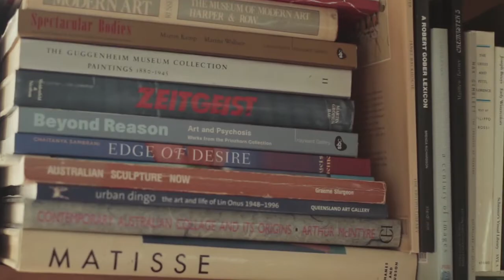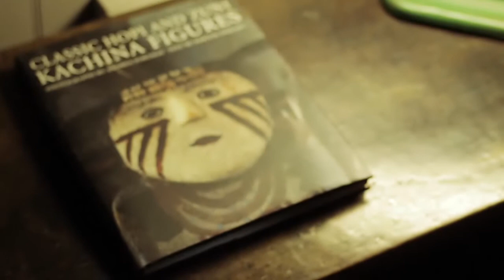Judith Wright interview: James C. Sourris AM Collection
A 30 min educational interview for schools with Queensland artist Judith Wright. This educational interview is part of the James C. Sourris AM Artist Interview Series which contains a number of interviews by prominent Australian artists. In this interview Judith Wright talks to Julie Ewington about her childhood imaginary world, that which has influenced her art including the loss of her baby girl and the fragility of human life, as well as discussing various aspects of her artist works.